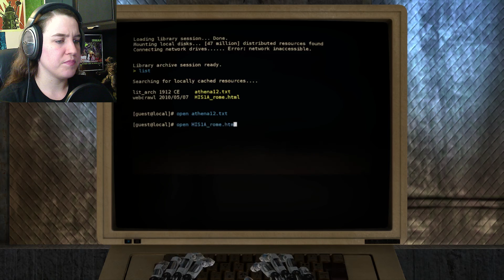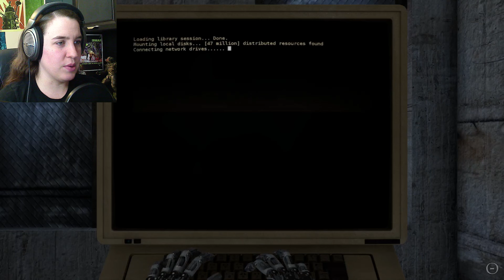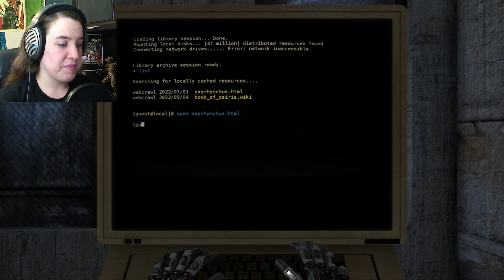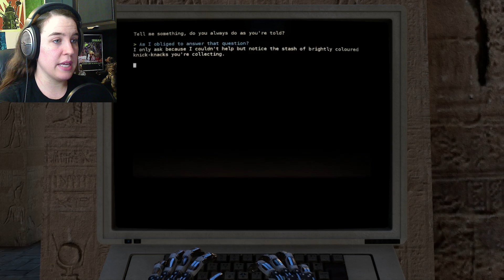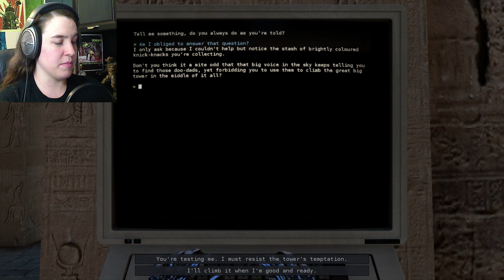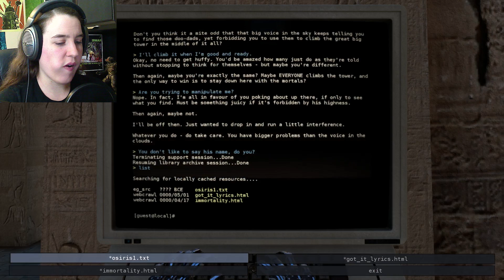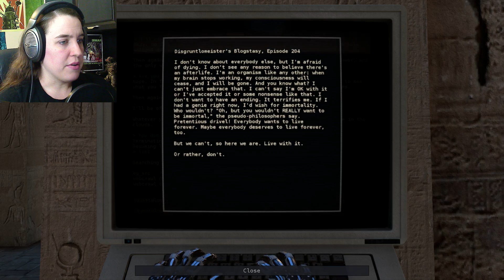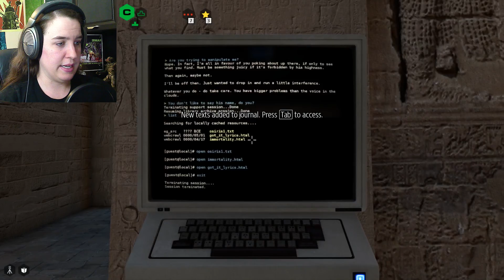The Talos Principle | Part 13 | Can It Be Trusted?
What is this "Milton" really...?